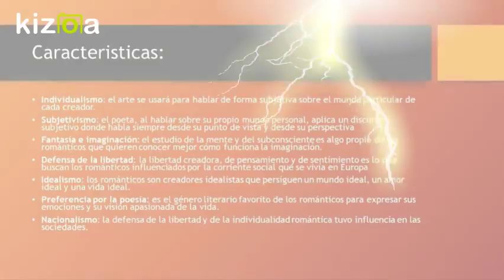Kizoa Editar Vídeos - Movie Maker: 4A_SESION06_GAUNA Franco